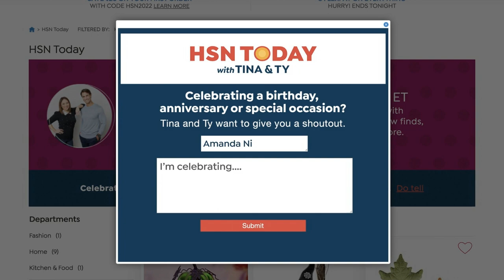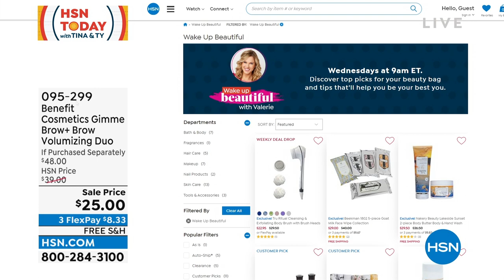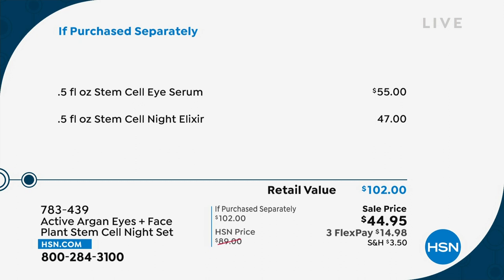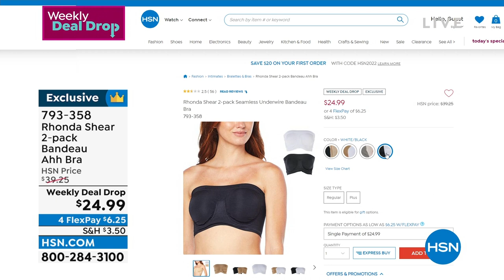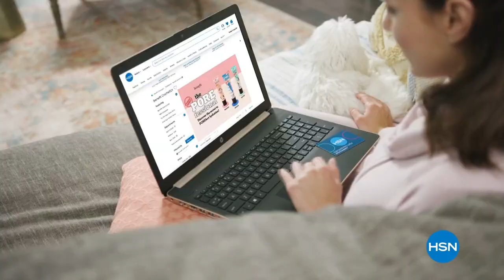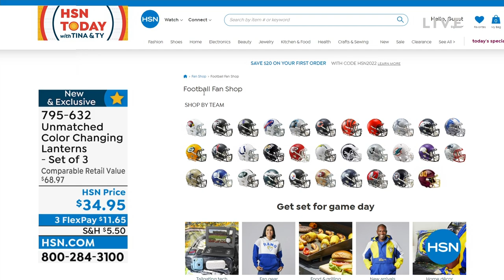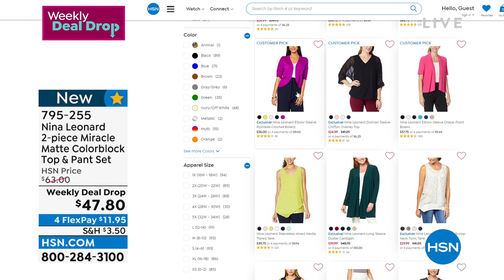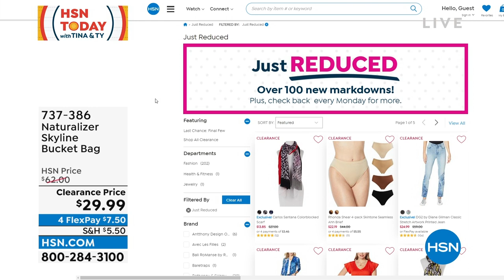HSN | HSN Today with Tina & Ty 08.31.2022 - 08 AM